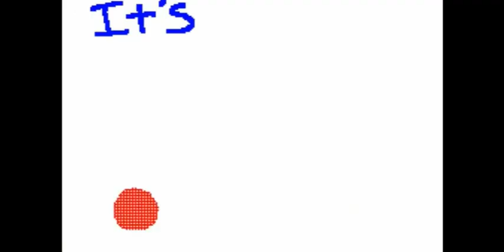Mercedes Benz - Gacha Parody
I let my BF Jack use my DSI for an hour or so, and when he gives me it back this Flipnote is on there with this song and cool animation. He said he could transfer it to my laptop so I could use the song to make this video. He might upload original to his channel ZephPlayzYT. Enjoy! :P